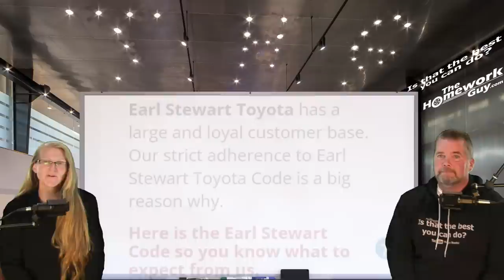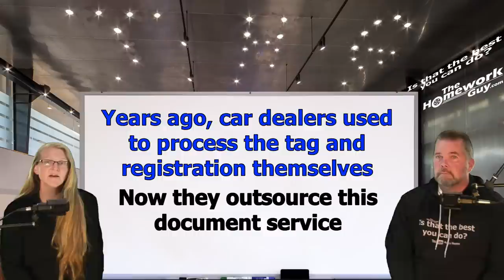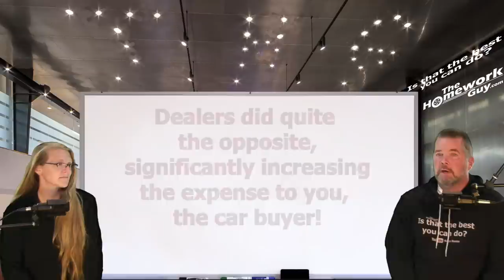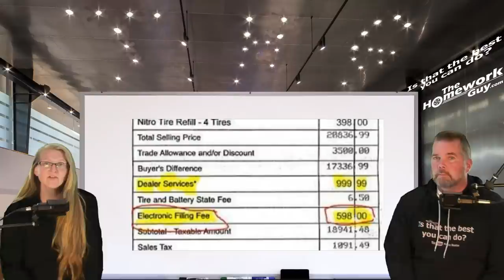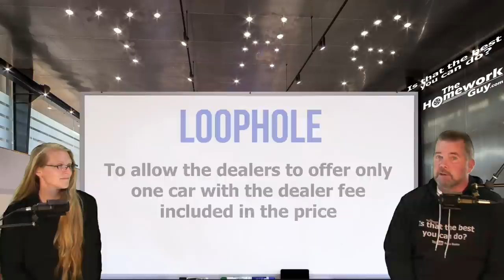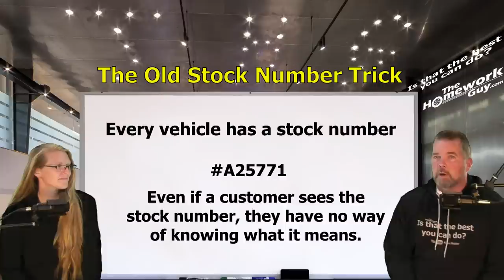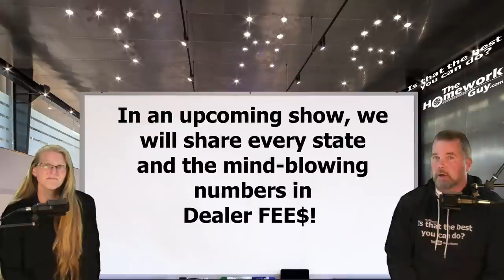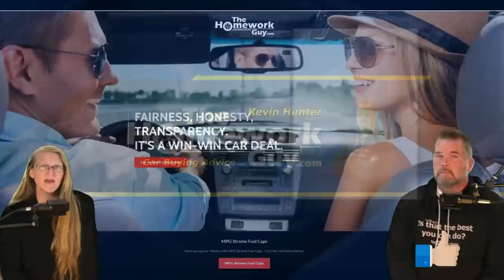CAR DEALERS LATEST LITTLE DIRTY SECRET: THE E-FILING FEE: Auto FINANCE The Homework Guy Kevin Hunter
The E-Filing Fee Stunt was pointed out by a Car dealer, No Less! That's amazing!

A CAR DEALER WANTS TO:
1. SELL every car for the Highest Possible Price.
3. LOAD every Car Deal full of Fees and Finance Products.
4. OFFER Lowball numbers on every Trade Vehicle.

THE HOMEWORK GUY TEAM (THG) HELPS CAR BUYERS TO:
1. BUY a Car from Dealers or Private Party Sellers at the Lowest Price.
2. PAY Cash or Finance with their own Bank or Credit Union.
3. DECLINE Dealer Fees and Finance Products.
4. TRADE / SELL their current vehicle for the Best Value.

1. What you need to know before buying a car.
2. Information you need when buying a car at a dealership.
3. Benefits of Buying a Car from a Dealership or Private Party.
4. Questions to ask at a Dealership
5. Car buying tips and tricks from the experts
6. How to Buy and Pay for a Car with Cash
7. Using Carmax, Edmunds, TrueCar, Autolist, or Kelley Blue Book for Car Pricing Info.
8. Buying a Car out of state.
9. Taking Control of the entire Car Buying Process.
10. What to do if Scammed.
11. Illegal things Car Dealers can do.
12. Understanding Dealer Financing Tricks
13. How to Avoid Dealer Scams.
14. Reactions to Sales Training conducted by Car Trainers.